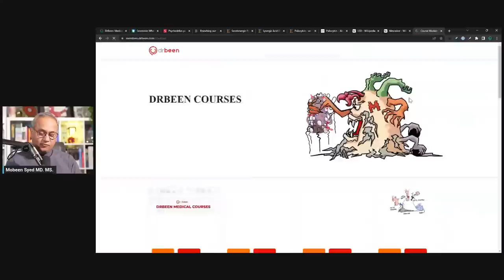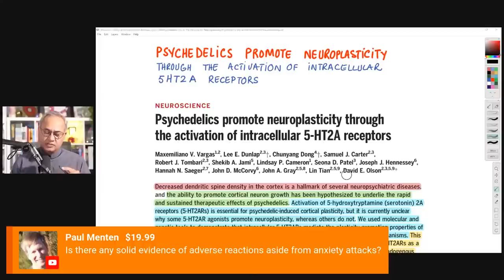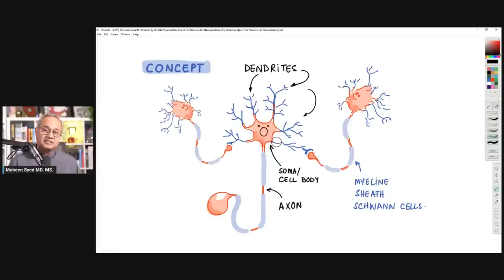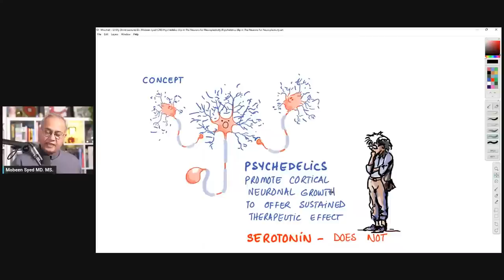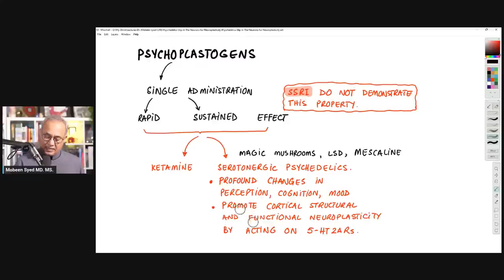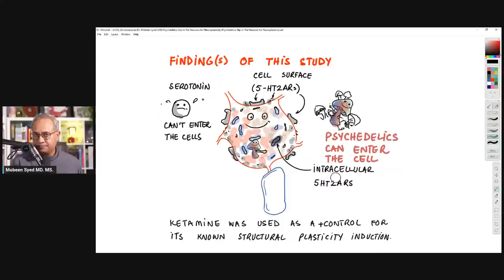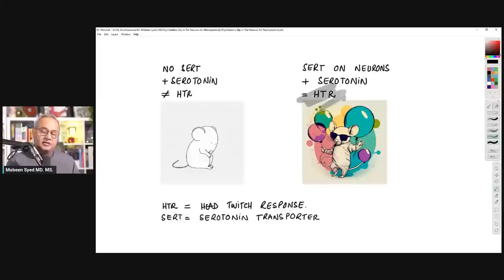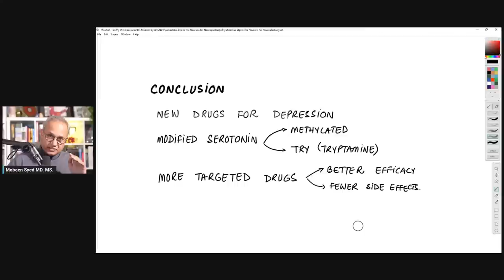Psychedelics Slip into Our Neurons - Breakthrough Study Finds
Psychedelics Slip in The Neurons

In this amazing study the researchers demonstrate how serotonergic psychedelics work on neurons and how these substances offer longer duration of brain structure and function changes. Let's review this study.

Note: it is a paid manuscript, hence, is behind a paid wall.

URL list from Friday, Mar. 24 2023

Psychedelics promote neuroplasticity through the activation of intracellular 5-HT2A receptors